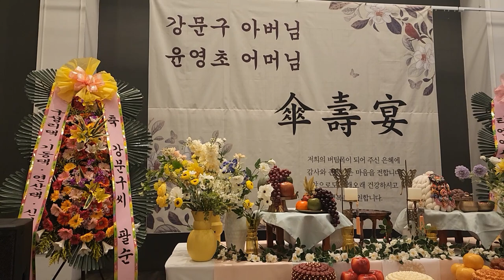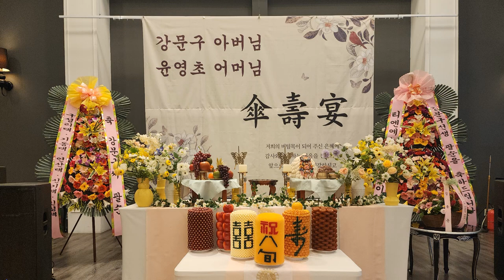강문구, 윤영초님의 팔순잔치 / 80th birthday party (Richard Park/리차드박)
강문구, 윤영초님의 팔순잔치 / Kang Mungu, Yoon Young Elementary School's 80th birthday party
주소 : 전남 해남군 해남읍 해남로 38-6 (카멜리아 웨딩홀)